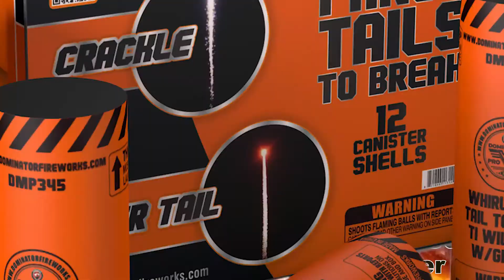DMP345 - 5 inch Fancy Tails - 12 Shells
DMP345
5 inch Fancy Tails - 12 Shells
Canister shells with fancy tail effects - Whirlwind, Whistle, Crackle, Tiger Tail.  Each ending with a huge unique break.